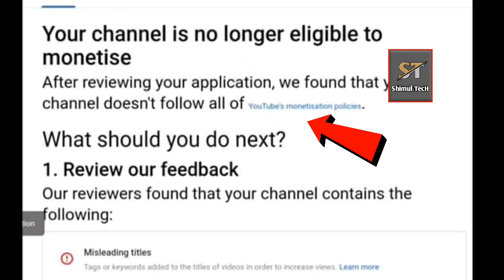[WARNING] ২০২১ সালে অনেক চ্যানেলের মনিটাইজেশন চলে যাচ্ছে কেন😵😵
misleading metadata monetization problem and solution 2021 bangla?
how to solve misleading meta data on youtube?
solve youtube monetization problem misleading metadata?

Wanna know? Watch ths video✌️

ALLAH HAFEEZ❤❤❤